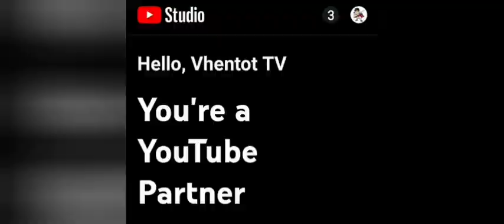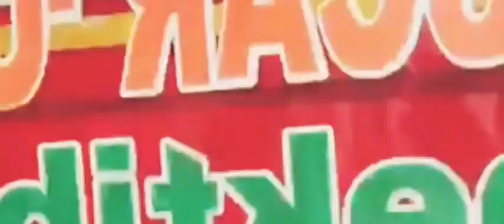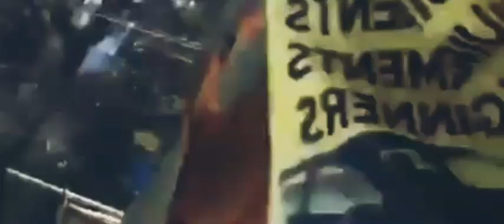SUNOG sa Parkland Maligaya Drive Brgy.177 Camarin Caloocan City (15February2023)